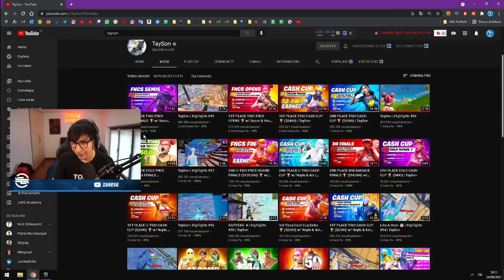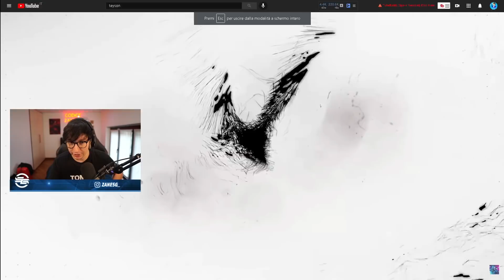TAYSON VS NOAHREYLI! SFIDA TRA PRO PLAYER FORTNITE ITA